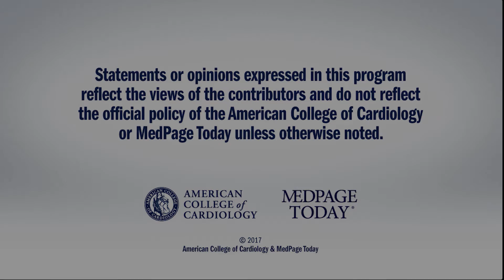DEFINE-FLAIR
DEFINE Flair is a large randomized trial that will provide information on the outcomes and cost effectiveness of patients treated FFR and iFR. for full meeting coverage.